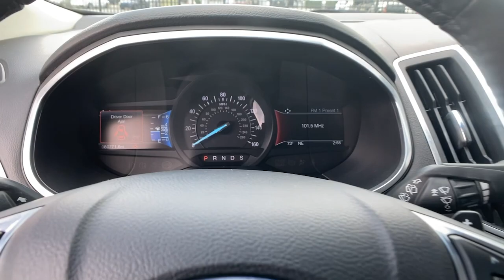2018 Ford Edge Lithia Springs, Douglasville, Powder Springs, Smyrna, Atlanta, GA 211395A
Ingot Silver Metallic Used 2018 Ford Edge available in Lithia Springs, Georgia at John Thornton Chevrolet. Servicing the Douglasville, Powder Springs, Smyrna, Atlanta, GA area.